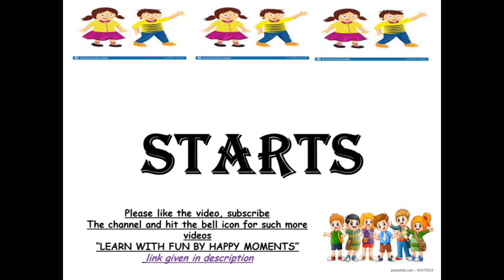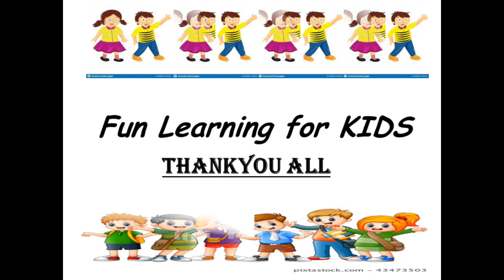Discovering the Magic of 1-10: The Ultimate Number Name Tutorial!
Looking for the ultimate number name tutorial? Look no further than "Discovering the Magic of 1-10!" In this video, we'll explore the fascinating world of numbers 1 through 10, teaching you essential number names and pronunciation tips. Whether you're new to counting or just looking to improve your language skills, this video is perfect for all ages and abilities. Throughout this tutorial, you'll learn how to say the names of each number in clear, concise language. We'll cover basic counting from one to ten, as well as more complex concepts like addition and subtraction. Plus, with helpful examples and interactive exercises, you'll be able to practice your new language skills with confidence. So why wait? Start exploring the magic of numbers 1 through 10 today and discover a whole new world of language comprehension. With this ultimate number name tutorial, the possibilities are endless!

Credits:-
Arrangement & Vocals by Vaishali Kulkarni For Wishful TV
Video Production:- Wishful TV